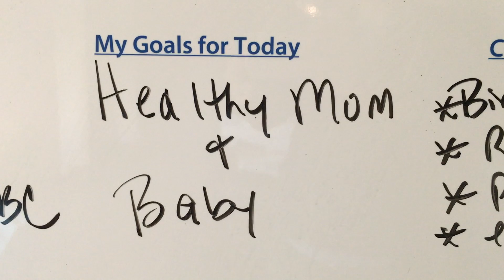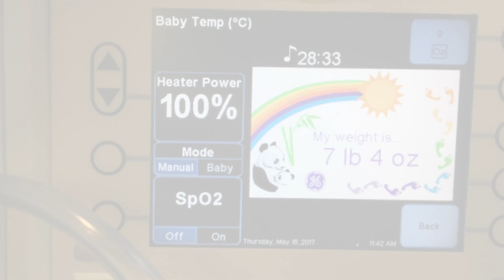Oliver Birth Announcement